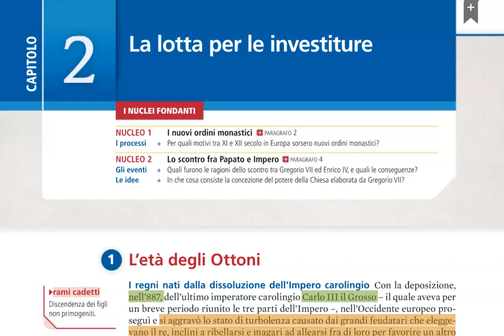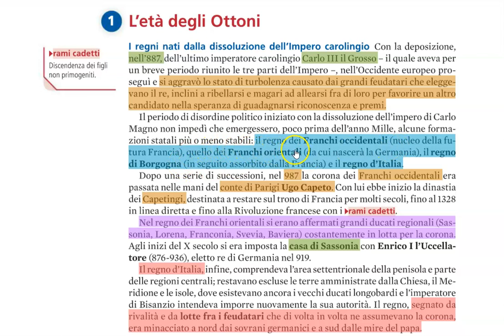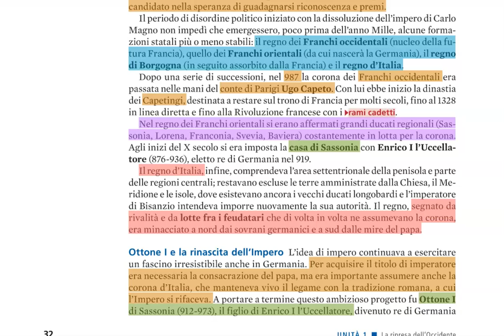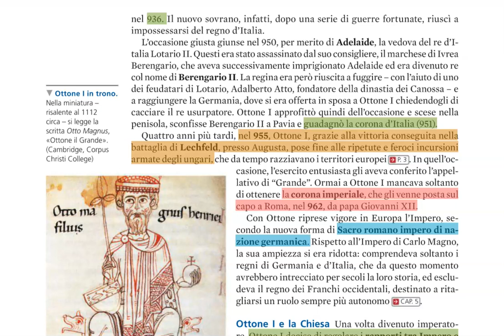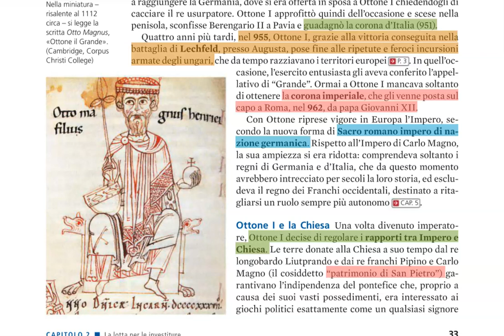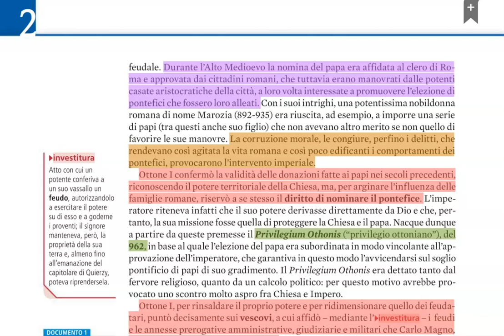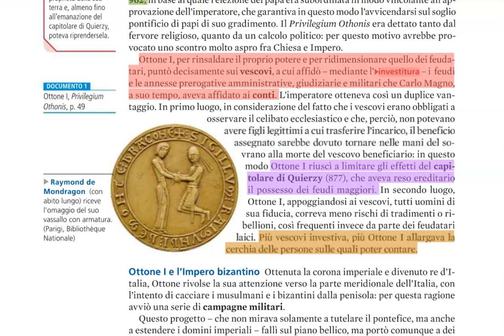L'ETA' DEGLI OTTONI